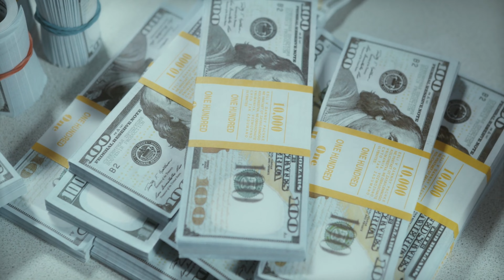Millionaire Lifestyle Chronicles, lavish, luxurious living Day 3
Welcome to Terry W Sort, Millionaire Livestye, this is not just a dream but a goal.
I work from home on just a old laptop and tablet.
This is what I am working toward, a lifestyle for my family and I.

Welcome to your premier destination for discovering the secrets to living a
life of abundance and opulence! Dive into the world of millionaires as we explore their lavish lifestyles,
successful habits,
 and the mindset that catapulted them to financial freedom. Whether you're striving to achieve your own millionaire status
 or simply intrigued by the allure of luxury
 living, our channel is your ultimate guide to unlocking the keys to wealth and success.

Join us on a journey through the glamorous world of millionaires,
where we provide exclusive access to their extravagant homes, exotic travels, and elite social events.
From insider tips on investment strategies to firsthand accounts of entrepreneurial triumphs,
our content offers invaluable insights into what it takes to thrive in the realm of the wealthy elite.
Expect captivating interviews with self-made millionaires, expert advice on wealth management,
and virtual tours of the most luxurious destinations around the globe. Whether you're interested in real estate,
entrepreneurship, or personal finance, our channel delivers actionable content designed to help you elevate your lifestyle
and achieve your financial goals.

With Millionaire Living as your guide, you'll gain the knowledge, inspiration,
and motivation needed to turn your dreams of prosperity into reality.
Don't miss out on the opportunity to join the ranks of the wealthy elite and experience life at its most extraordinary.

a href=" Jet Stock Videos by Vecteezy/a

a href=" Lifestyle Stock Videos by Vecteezy/a

Nine Lives
Unicorn Head

Instant Crush
Corbyn Kites

Depth Fuse
French Fuse